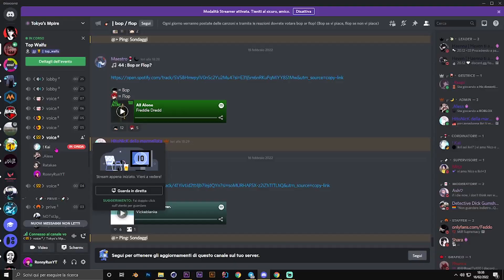Come sarebbero le STAFF SERIES da SUPPORTER? ft. Helper di CoralMC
Hola! Oggi siamo andati da foxen, un helper di coralmc (nonche' conoscente e amico da svariati anni oramai)
Nella fattispecie, mi sono chiesto: ma come sarebbero le staff series da supporter? Voglio dire, niente controlli, niente screenshare, e' un altro mondo, ed ecco che il 90% degli staffer di coral mc entrano in ballo.
Chissa' se in futuro ci sara' anche questo genere di format in voga nella community di minecraft.

Il mio telegram: @RonnyRunYT
Seguimi anche su twitch: ronnyruntv